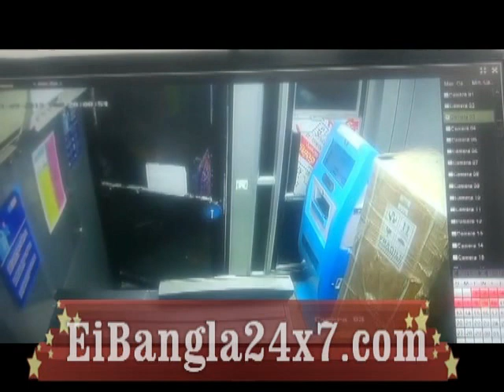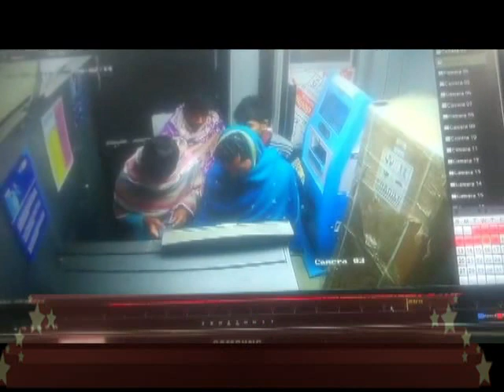jaynagar atm fraud cctv footage